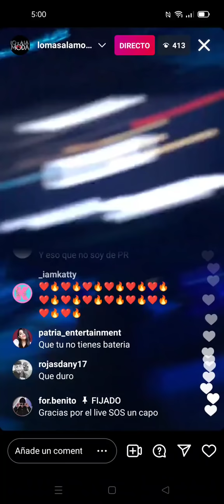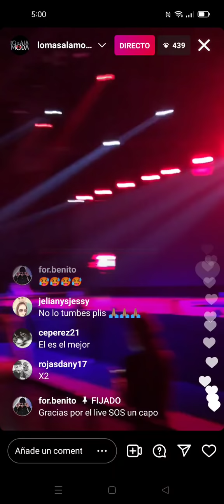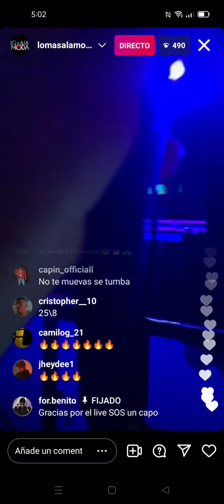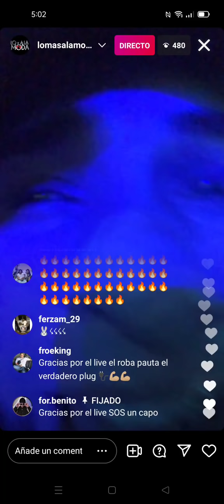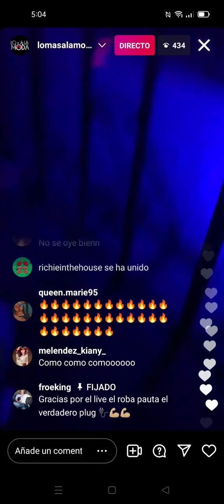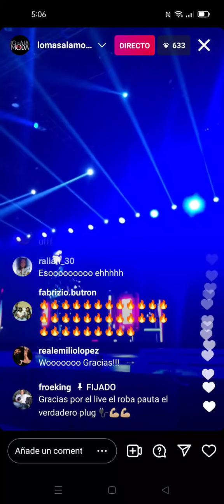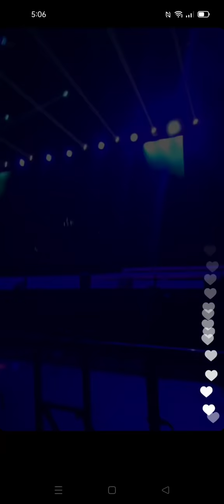CONCIERTO DE BAD BUNNY EN VIVO ``POR @LoMasALaModaTV ´´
Asi comenzo Bad Bunny su SHOW ¡Gracias a Lo Mas A La Moda!
PRENDAS DEL GENERO:
-WEB: